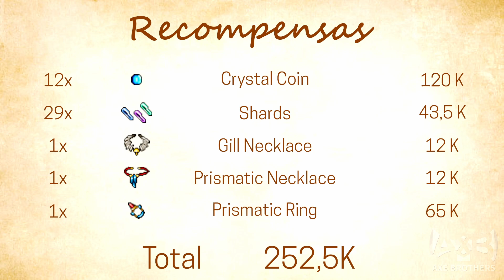TIBIA do ZERO ao 1000 S2 E01 - QUEST mais IMPORTANTE da TEMPORADA!!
Fala pessoal, hoje trazemos o primeiro episódio da segunda temporada. Neste epsódio focamos na quest das Warzones, isso será de extrema importância para conseguirmos duplicar nosso PROFIT diário. Explico melhor no video.